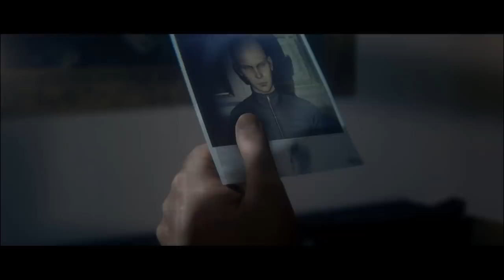Hitman 2 - GOING TO A MIAMI RACE TRACK! (Blank Cheque) Ep.2!